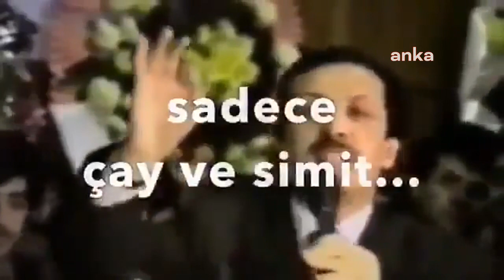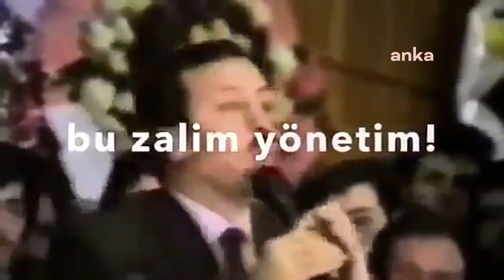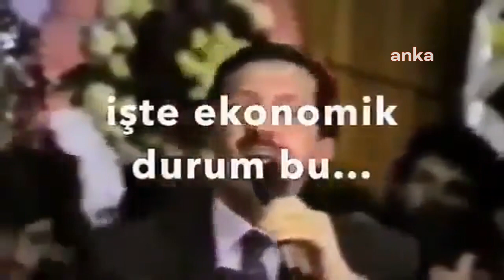Kılıçdaroğlu’ndan Erdoğan’a: 1 simit 15 lira, 1 çay 10 lira. 5 kişilik bir aile aylık 11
CHP 7. Genel Başkanı Kemal Kılıçdaroğlu, Cumhurbaşkanı Recep Tayyip Erdoğan’a 1993 yılında yaptığı çay-simit hesabını hatırlattı. Kılıçdaroğlu, “1 Simit 15 lira, 1 çay 10 lira. 3 çocuk, hatun ve sen 5 kişilik bir aile. Gün 3 öğün, ay 30 gün. Bir çay bir simit 25 lira. Bir öğünde 125 lira. 3 öğünde 375 lira. Aylık 11 bin 250 TL.

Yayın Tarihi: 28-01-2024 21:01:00